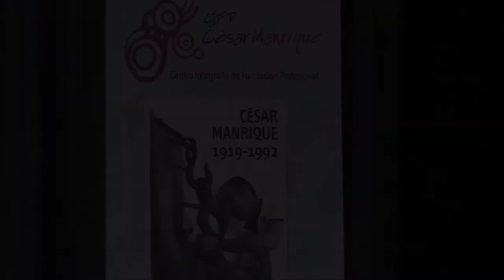TIME LAPSE | Sabotaje al Montaje (Matías Mata) | Centenario Nacimiento César Manrique